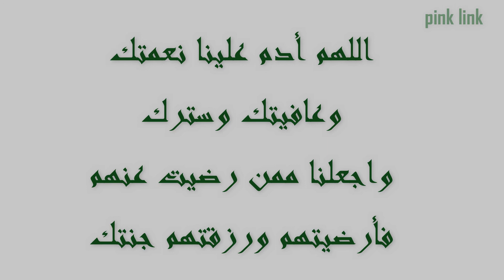اليوم الوطني السعودي||عملنا حفلة بسيطة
Daily life ,Beauty ,Art and DIY ,Cooking ,Vlogs ,Crochet
الحياة اليومية ,الجمال ,الفن والاافكار ,الطبخ , يومياتي ,الكروشيه